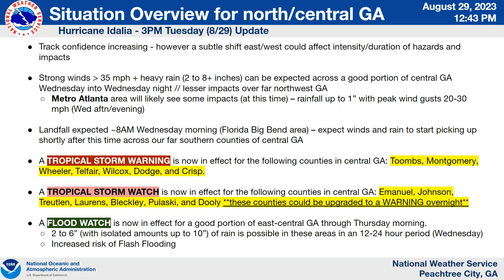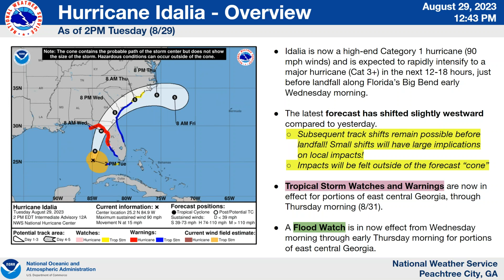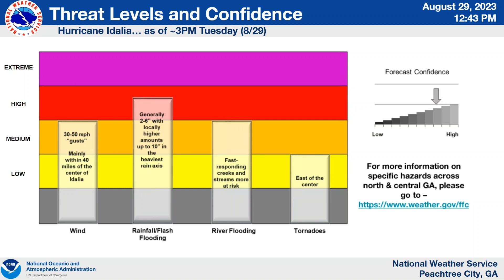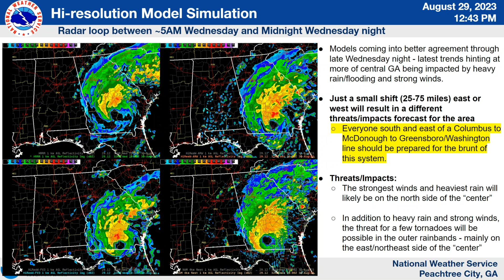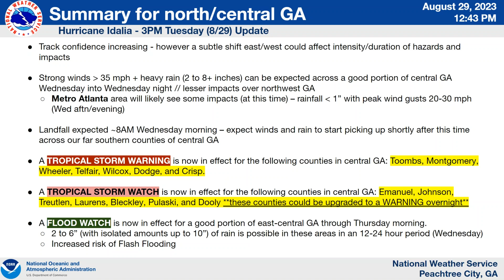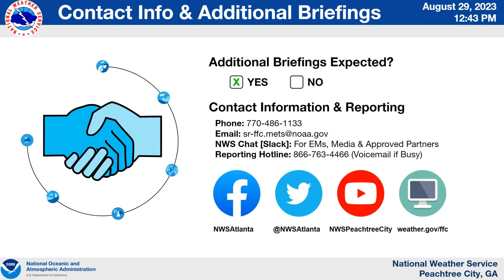NWS Atlanta "Special" Weather Briefing on Hurricane Idalia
Special webinar/briefing on Hurricane Idalia and its potential threats and impacts to north and central GA.